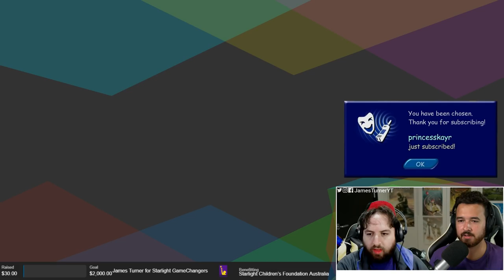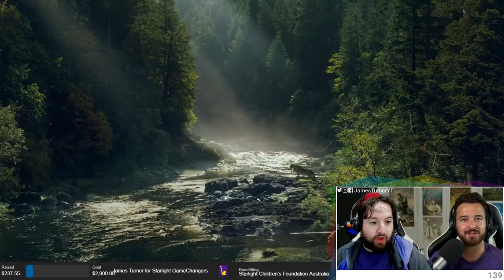Let's Play FAR CRY 5 - Part 1 | Multiplayer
DrGluon and I take on the weird culty Hope County in Montana